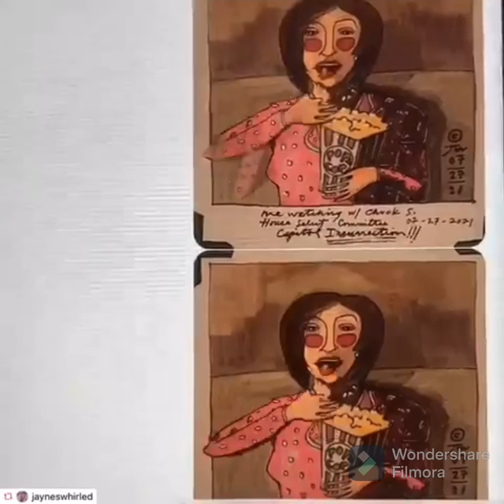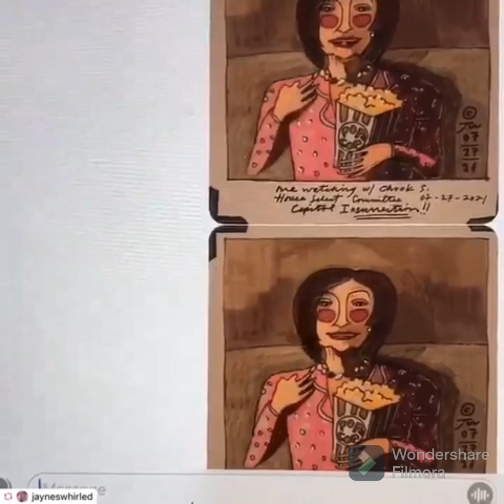“Stress Eating With Nancy Pelosi” Long Play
A humorous compilation of Nancy Pelosi "stress eating." Includes interview excerpts said by her on TV.   More from me by browsing this link LinkTr.ee/JaynesWhirled